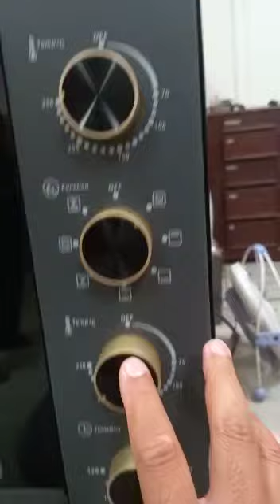SIGNORA OVEN DE BRAUN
daya 1100bawah-1200watt atas,fungsi proofing,gril,blower,kapasitas 150liter.garansi 1th,wa 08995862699.